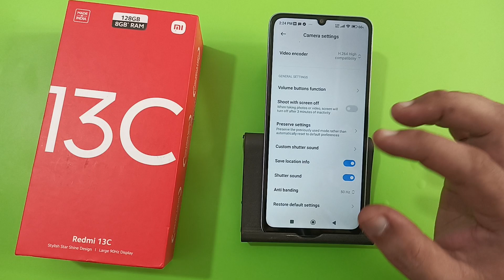how to reset camera in redmi 13c, camera reset kaise karen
How to reset camera setting in iPhone
How to reset camera setting in infinix
Camera setting reset kaise karen Samsung
Camera setting reset Karen realme